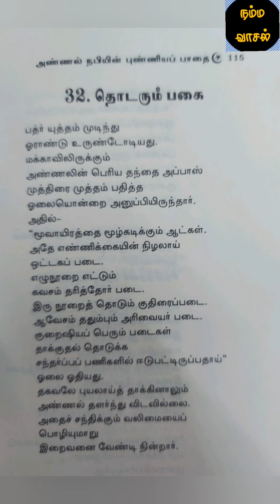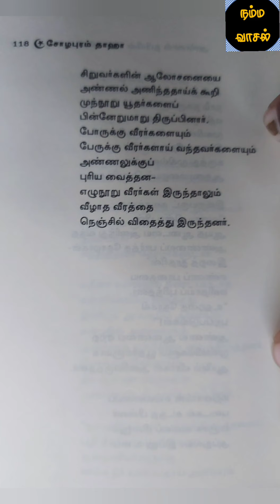கவி விருந்தினர் கவி 52 அண்ணல் நபியின் புண்ணியப் பாதை. 32.தொடரும் பகை